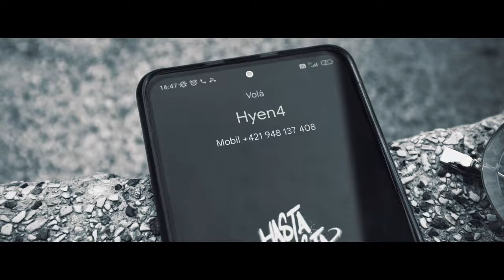HYENA - Horror ft. DAKY (Prod. AnSi) Official VIDEO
🎵 HORROR (Prod. AnSi) 🎵
Najdeš online na všech streamovacích platformách!!

Rap/Vocals 🔽

Camera & edit by DAKY 🎥🎬

🔥 Diky moc všem za podporu! 🔥

**This music video may contain artistic or fictional representations of drug use or related themes. The content depicted in this video is purely for creative and entertainment purposes and does not endorse, promote, or glorify drug use in any way**

**It is essential to remember that real-life drug use can have severe health, legal, and social consequences. The creators of this music video do not encourage or support the use of illegal drugs or the misuse of prescription medications**

**Viewers are encouraged to make informed and responsible choices regarding drug use and should seek professional guidance for any drug-related concerns or questions. This music video should not be interpreted as an endorsement of drug use, and any depictions of drug-related activities should be viewed within the context of artistic expression and storytelling.